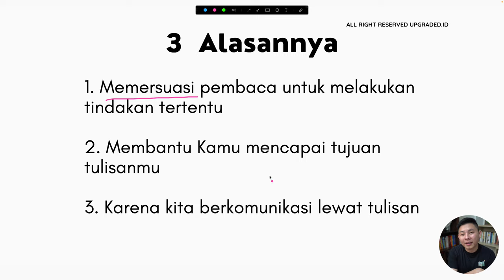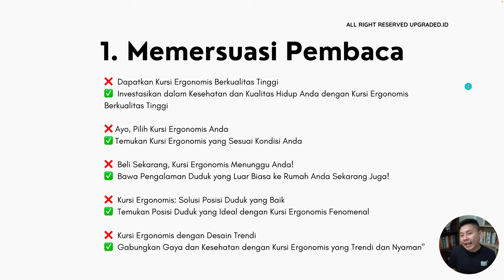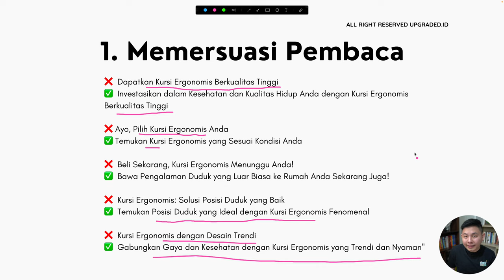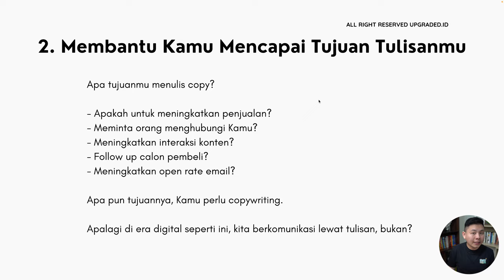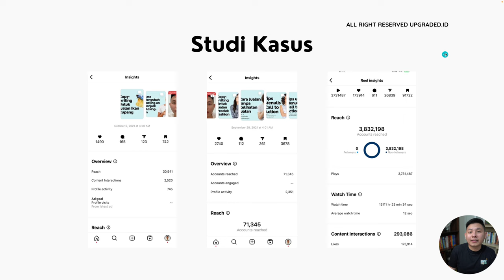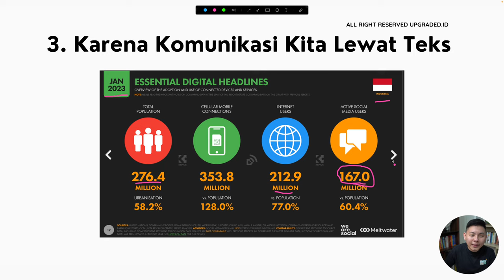3 Alasan Kenapa Kamu Harus BELAJAR COPYWRITING dari Sekarang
3 Alasan Kenapa Kamu Harus BELAJAR COPYWRITING dari Sekarang

Apa yang menahanmu untuk belajar copywriting? Dengan 3 alasan ini, jangan buang waktumu dan belajar copywriting dari sekarang!